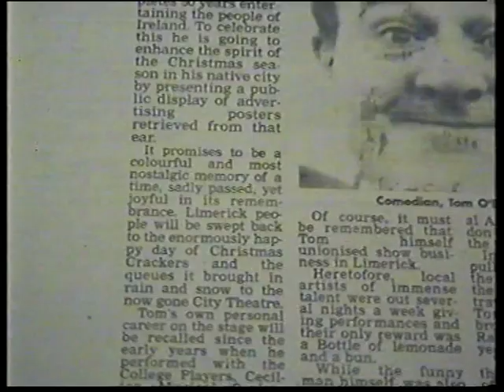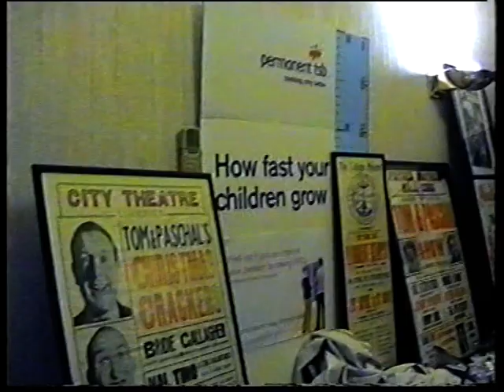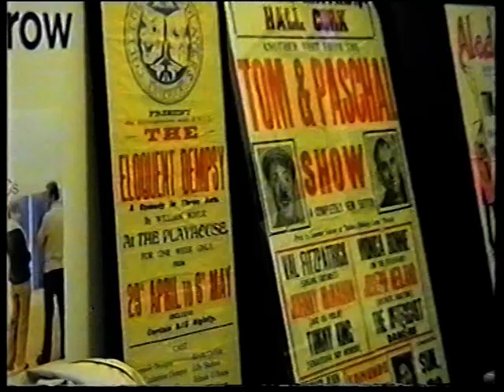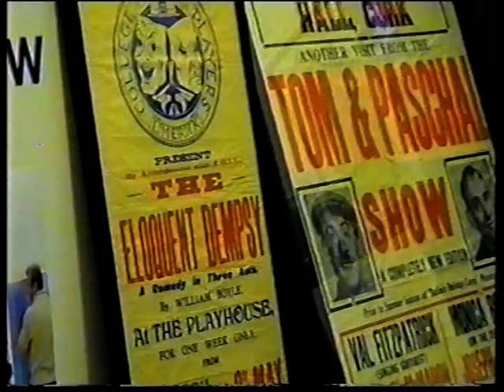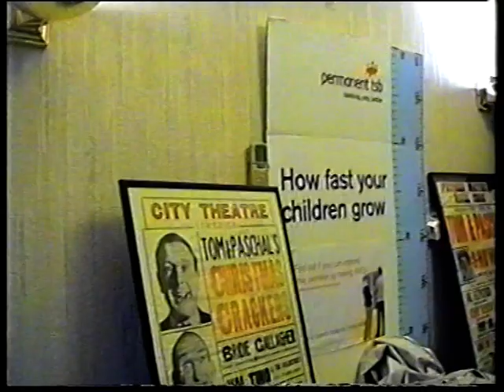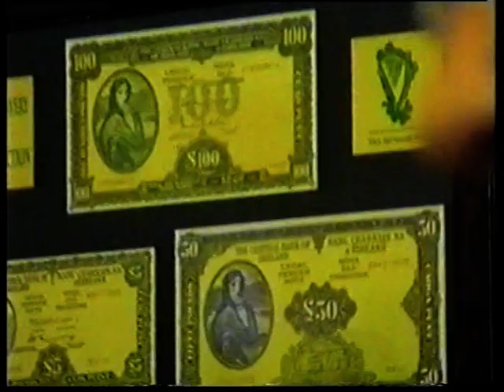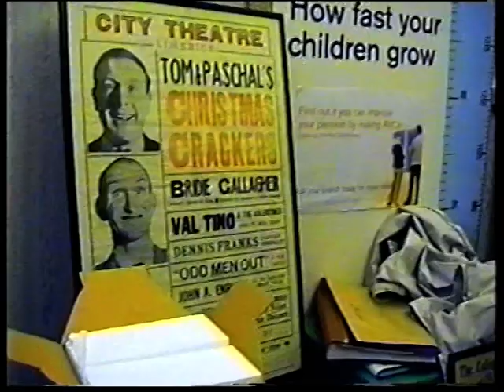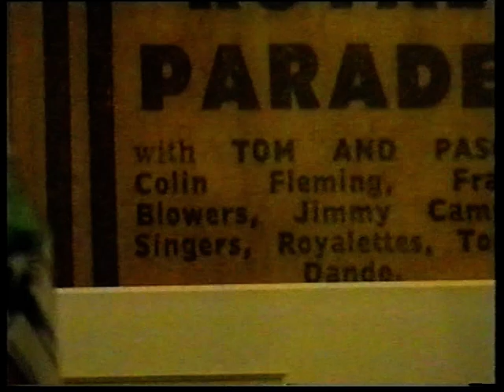TOM & PASCHAL FIFTY YEARS IN SHOWBIZ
TOM O' DONNELL PRESENTING POSTERS OF HIS SHOWS OVER 50 YEARS.